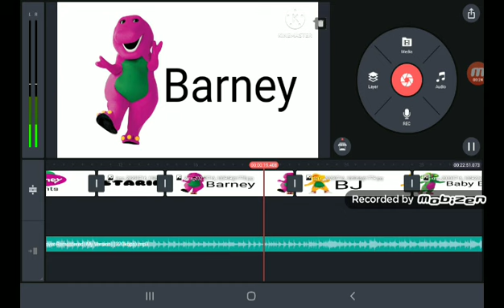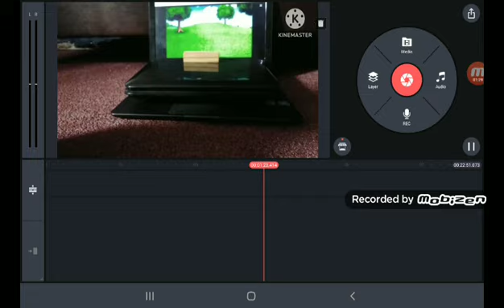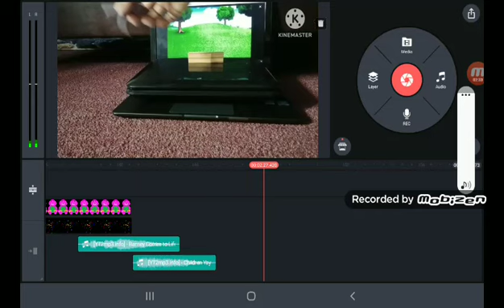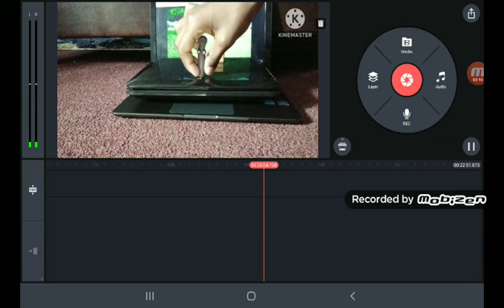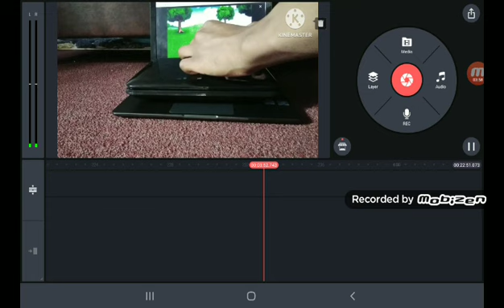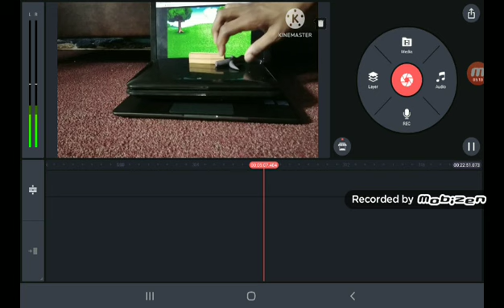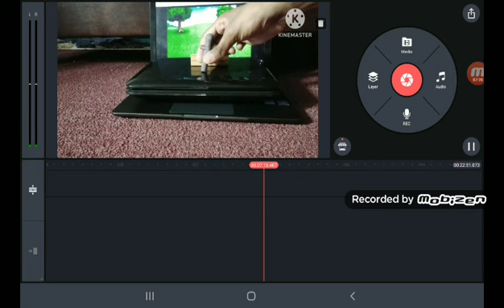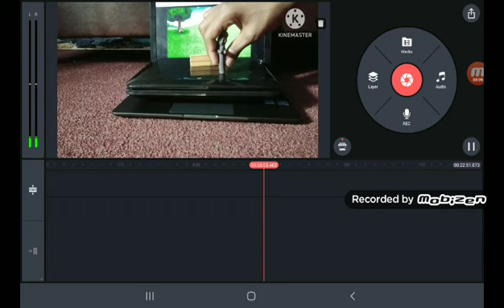Barney's Park (Full Show) Part 1